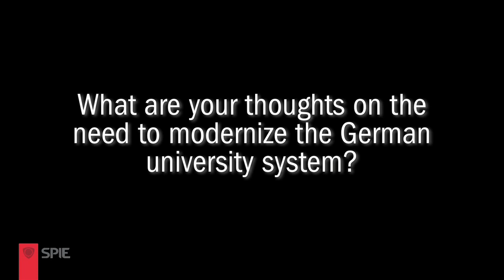Andreas Ostendorf on German laser research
After a recent move from Laser Zentrum Hannover to Ruhr-University Bochum, Ostendorf has a broad perspective on laser research in Germany.

Andreas Ostendorf holds the Chair of Laser Applications Technology at the Ruhr-University Bochum (Germany). Before moving to Bochum in 2008 he was the CEO and Board member of Laser Zentrum Hannover e.V., Germany. He studied electrical engineering at the University of Hannover, and received his PhD in mechanical engineering there in 2000. He has authored and co-authored more than 40 peer-reviewed papers and has contributed to five book chapters. He has chaired several international laser conferences ranging from Nanophotonics at SPIE Photonics Europe to Ultrashort Pulsed Laser Processing at SPIE Photonics West and ICALEO. His main research interest is on the interaction of pulsed laser radiation with biological and technical matter as well as on using optical resonances in microspheres. He is a Fellow of SPIE and the Laser Institute of America, and is a member of the German Academic Society of Laser Technology WLT. In 2008 he was the President of the Laser Institute of America.

In this video interview, recorded at Photonics West 2010, Ostendorf talks about the transition from industry-based research to academia, as well as current and future changes in the university research environment.